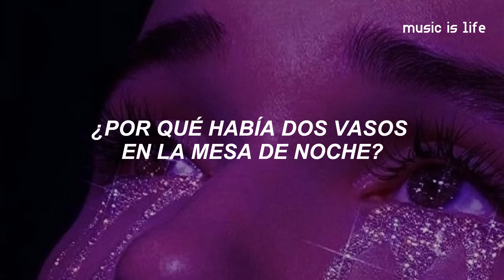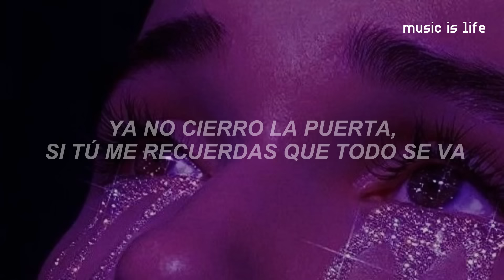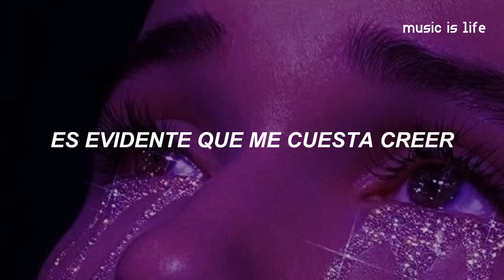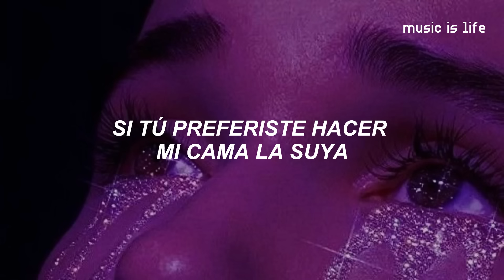Marina Reche – Mil preguntas | Letra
Marina Reche – Mil preguntas (Letra/Lyrics)
Marina Reche – Mil preguntas (Subtitulado)